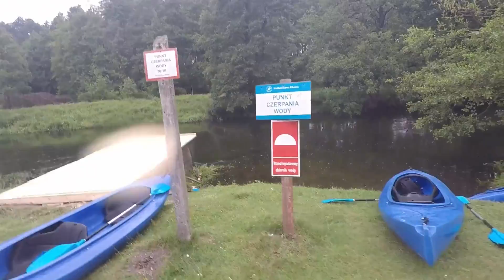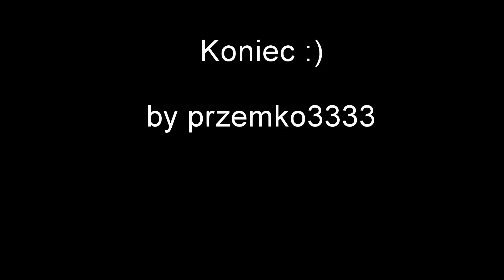Spływ kajakiem 2016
Spływ kajakiem z Stare Osleczno do Łokacz Wielki
Czas spływu ok 6h cena przy 5 os. 50zł os.